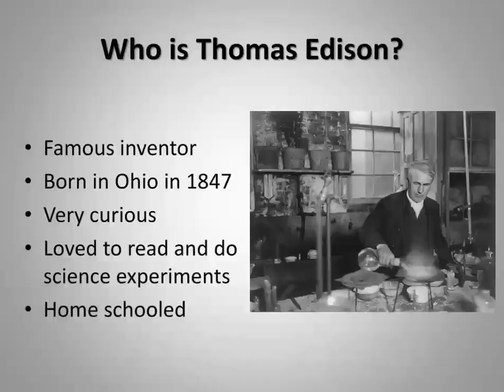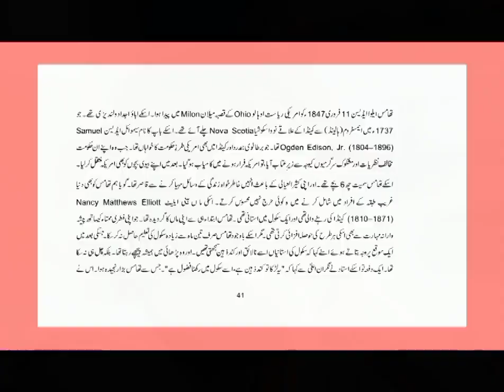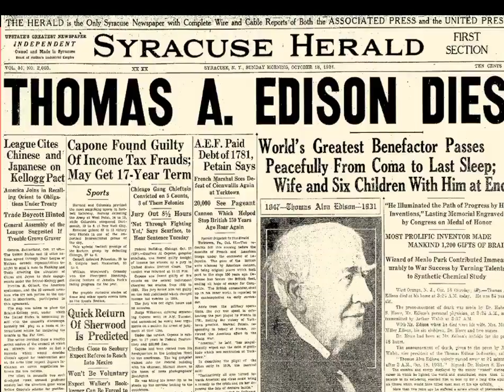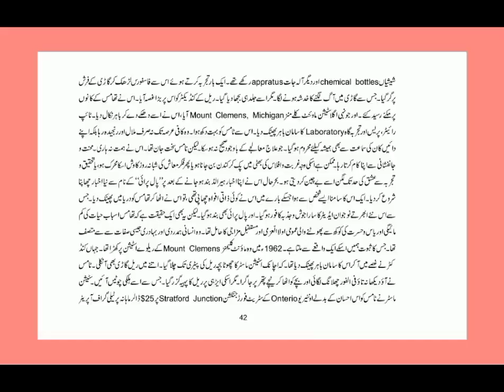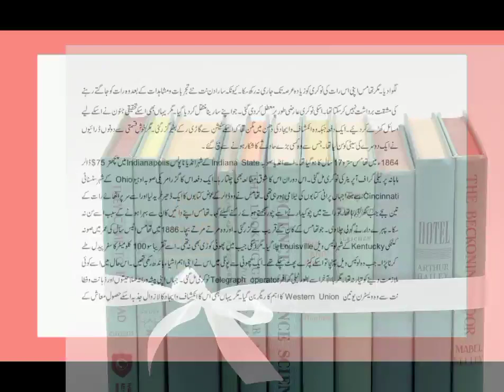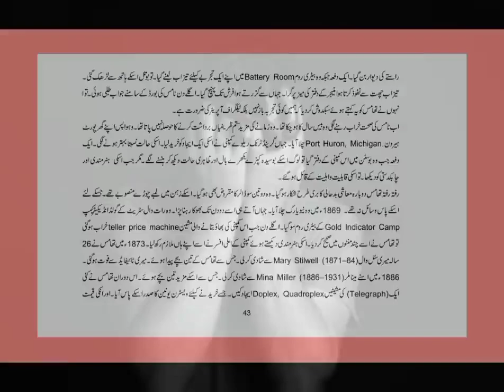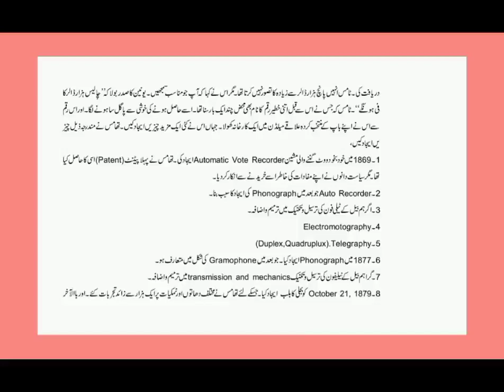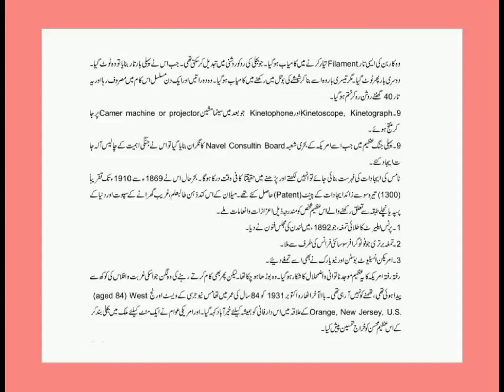Thomas Alva Edison - American inventor and businessman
Thomas Alva Edison (1847 –1931) was an American inventor and businessman. He developed many devices including electric power generation, mass communication, sound recording, and motion pictures. The inventions of phonograph, the motion picture camera, and early versions of the electric light bulb have had a widespread impact on the modern industrialized world. He was one of the first inventors to apply the principles of organized science and teamwork to the process of invention, working with many researchers and employees. He established the first industrial research laboratory.

Mr. Edison was raised in the American Midwest; early in his career, he worked as a telegraph operator, which inspired some of his earliest inventions. In 1876, he established his first laboratory facility in Menlo Park, New Jersey, where many of his early inventions were developed. He later established a botanical laboratory in Fort Myers, Florida, in collaboration with businessmen Henry Ford and Harvey S. Firestone, and a laboratory in West Orange, New Jersey, that featured the world's first film studio, the Black Maria. He was a prolific inventor, holding 1,093 US patents in his name, as well as patents in other countries. Edison married twice and fathered six children. He died in 1931 of complications of diabetes.

Thomas Edison was born in born in February 11, 1847 in Milan, Ohio, but grew up in Port Huron, Michigan, after the family moved there in 1854. He was the seventh and last child of Samuel Ogden Edison Jr. (1804–1896, born in Marshalltown, Nova Scotia) and Nancy Matthews Elliott (1810–1871, born in Chenango County, New York). His patrilineal family line was Dutch by way of New Jersey; the surname had originally been "Edeson".  His grandfather John Edeson fled New Jersey for Nova Scotia in 1784, his father moved to Vienna, Ontario and fled after his involvement in the Rebellion of 1837.

Edison was taught reading, writing, and arithmetic by his mother, who used to be a school teacher. He attended school for only a few months. However, one biographer described him as a very curious child who learned most things by reading on his own. As a child, he became fascinated with technology and spent hours working on experiments at home.

Edison developed hearing problems at the age of 12. The cause of his deafness has been attributed to a bout of scarlet fever during childhood and recurring untreated middle-ear infections. He subsequently concocted elaborate fictitious stories about the cause of his deafness. As he was completely deaf in one ear and barely hearing in the other, it is alleged that Edison would listen to a music player or piano by clamping his teeth into the wood to absorb the sound waves into his skull. As he got older, Edison believed his hearing loss allowed him to avoid distraction and concentrate more easily on his work. Modern-day historians and medical professionals have suggested he may have had ADHD.

It is known that early in his career he enrolled in a chemistry course at The Cooper Union for the Advancement of Science and Art, to support his work on a new telegraphy system with Charles Batchelor. This appears to have been his only enrollment in courses at an institution of higher learning.

Edison died of complications of diabetes on October 18, 1931, in his home, "Glenmont" in Llewellyn Park in West Orange, New Jersey, which he had purchased in 1886 as a wedding gift for Mina. Rev. Stephen J. Herben officiated at the funeral; Edison is buried behind the home. Mina died in 1947.